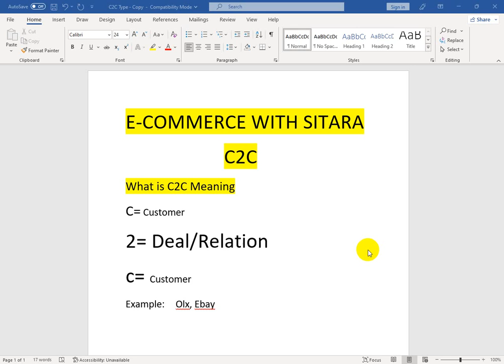Consumer to Consumer(C2C) In E-commerce | Lecture On C2C in Urdu And Hindi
Hello Friends :

Consumer to Consumer (C2C) ecommerce refers to the buying and selling of goods and services between consumers. This type of ecommerce is different from Business to Business (B2B) and Business to Consumer (B2C) ecommerce, which involve transactions between businesses and consumers. C2C ecommerce is typically characterized by smaller transactions and a more informal sales process.

Examples of C2C ecommerce include online marketplaces such as eBay, Craigslist, and Facebook Marketplace. C2C ecommerce platforms allow individuals to list items for sale, and to purchase items from other individuals. The goods and services offered on C2C platforms are diverse and can include everything from handmade crafts and vintage clothing to used cars and electronics.

C2C ecommerce has grown rapidly in recent years, driven by the increasing use of social media, mobile devices, and online reviews. These technologies make it easier for consumers to find and purchase products and services from other consumers, and to share feedback and ratings. Many C2C ecommerce platforms also use data analytics and personalization techniques to help match buyers and sellers.

As a result, C2C ecommerce has become a popular way for individuals to buy and sell goods and services. It offers many opportunities for consumers to save money, find unique items, and even make a profit by reselling items they no longer need. C2C ecommerce also presents opportunities for businesses to use these platforms as a channel for their products and services.

c2c explained,c2c in ecommerce business,